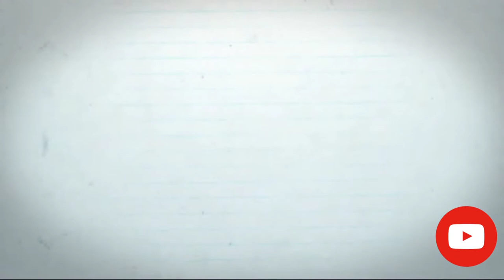Pork and Roselle leaves recipe//simple recipe // Assam // Northeast india //Ankita Basumatari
Hello friends ,
Recipe for pork and Roselle leaves
Pork in English, oma in boro, gahori in Assamese and any other languages 👇👇
English- Roselle leaves
Boro - mwitha
Assamese- meska Tenga

Keep smiling
Jai Hind 😇